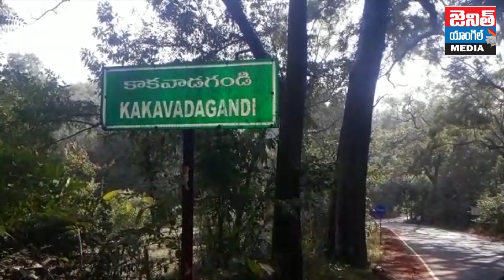ZENITH ANGLE NEWS BULLETIN 06th Feb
The Highest Angle in News Analysis
News And Media Company - ZENITH ANGLE -Telugu and English Daily NewsPaper  with primary focus to get the exclusive news from Zenith Team and render Latest News, Breaking News and World wide Updates to its readers. Also 24/7 Telugu TV News Channel with Live Coverage of International News, ,Analysis of Business News, Celebrity Gossips, Political happenings, Crime Reports  & Sports Updates.